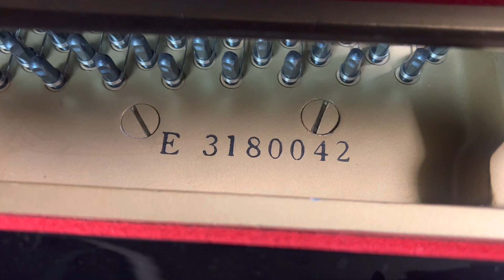G2E ヤマハグランドピアノ ぴあの屋ドットコム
ぴあの屋ドットコム株式会社

【ピアノリスト】 ネット動画でピアノ選びができます

今、中古ピアノが大人気。ヤマハピアノ 、カワイピアノ、ディアパソンピアノ以外にも新品ではエンシュウピアノ（遠州楽器制作）やウェンドル&ラングなど人気ピアノがたくさんあります。

〈社員全員がピアノ調律師の会社です〉